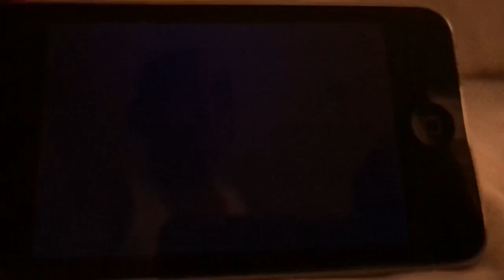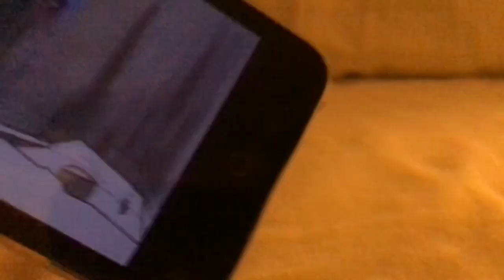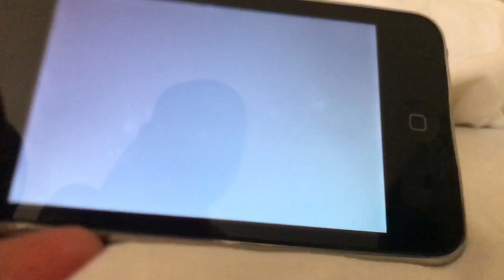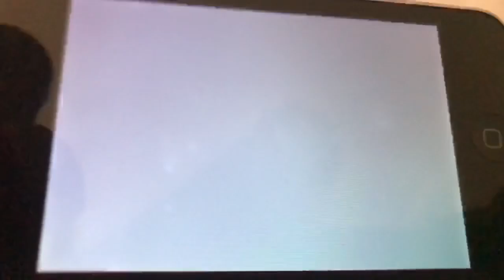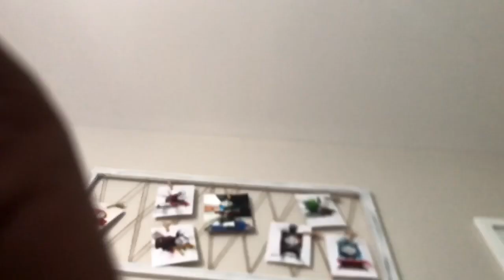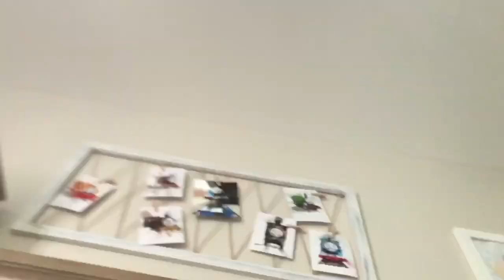Sonic 1 play through series Sonic CD Season 3 episode 2:The long awaited episode(110 sub special)